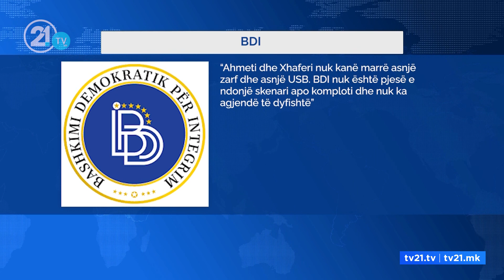Pendarovski: Ndryshimet në KP nuk e kthejnë Gruevskin/ Mickoski nuk flet, nga BDI mohojnë për USB